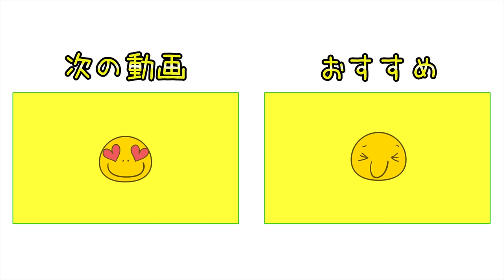宮里美香プロと夢のラウンド！スタートホールから鳥肌もののプレー！！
今回は宮里美香プロをお迎えして
3対1の変則マッチプレー対決を行いました！
プロはグロススコア、リンゴルフチームはスクランブルで対決です。
両チームレギュラーティーで回ります。

さらに！今回は、宮里美香プロがリンゴルファミリーになってくださいました。
直近ですとレッスン動画なども用意しております。
今後は主にオフシーズンになると思いますが継続的にリンゴルフの動画に宮里プロが出演してくださいます。
お楽しみに！

☆宮里プロのスコアを当てて
サイン入り色紙をゲットしよう！

※このシリーズは、前回の今平プロとの対決動画を公開する前に撮影しております。
引き続き至らない点が多々あるかと思いますがご理解くださいませ。